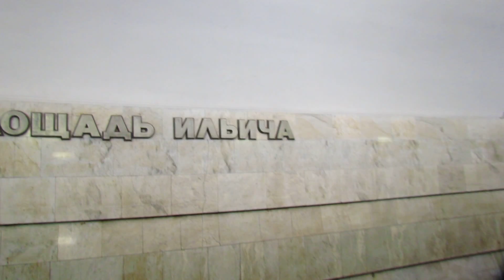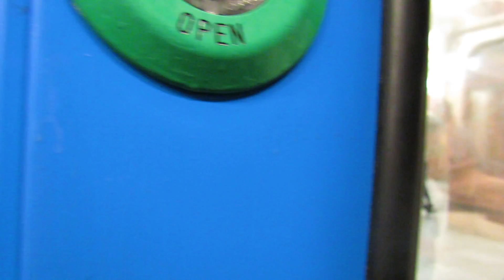Перегон метро Площадь Ильича - Марксистская 2012 год